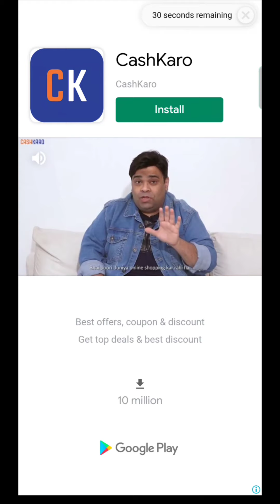Ludo game 2 player|Ludo king off line game|Ludo games |Ludo players#LudoKing2.0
Ludo king game 2 players
Full enjoy
How to play ludo offline game 😱NEW Update 2022

Thank🌷You My New Youtube 👪family member🕺.
    You are very 🙏welcome in  my channel👉Ludo King 2.0

Your Questions:-

*🎲Ludo King a good game?
*How can I play Ludo King on mobile?
*How do you play Ludo King step by step?
*How do you get 6 in Ludo King every time?

*How can I play Ludo King tournament on mobile.

*Ludo King setting.
*Ludo King server hack.
*What is new update in Ludo King?
*Ludo Me Paise Kaise Kamaye.
*Online Ludo Kaise khela or  jaten.
*Ludo King game me online Larki se chat or baat kaise kare?